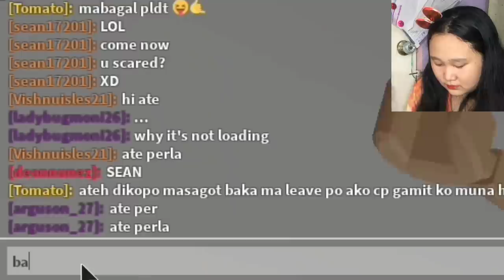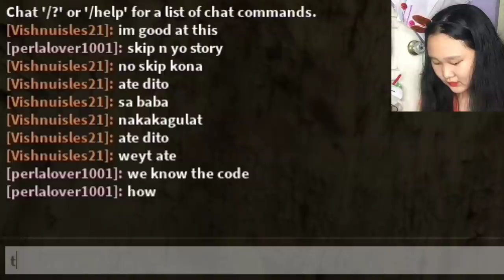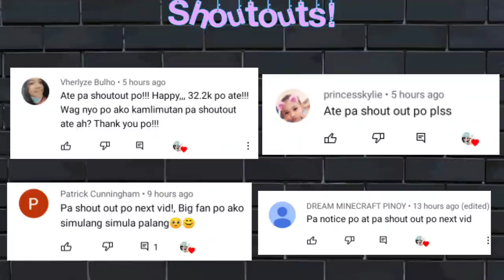THE POSSESED ANNABELLE | EVELYN CHAPTER 1 (MYSTERY SOLVED) *Roblox Tagalog*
Mineheart and Toshie TV